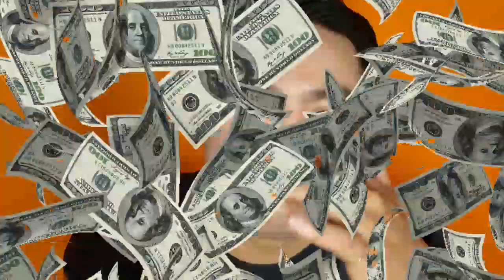MAKE UP ALA DEDDY CORBUZIER MUDA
bikin ulang look ini ternyata gak segampang yang terlihat. karena butuh karakter di setiap polesan warna dan make up nya. so master DeddyCorbuzier you are 👌

Love you👽